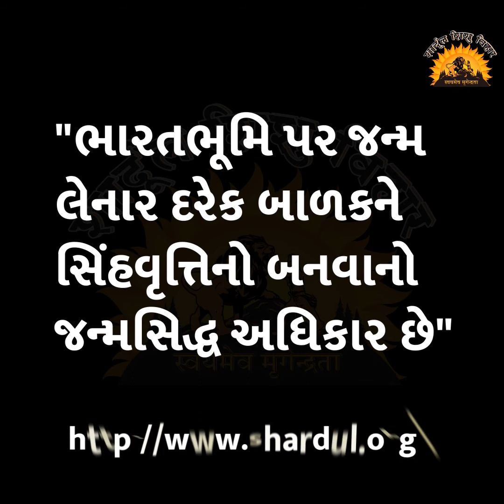વાર્તા રે વાર્તા - 32 : બટકબોલી રોટલી